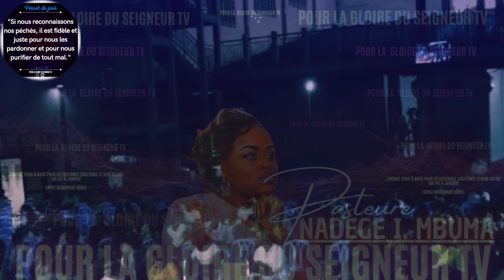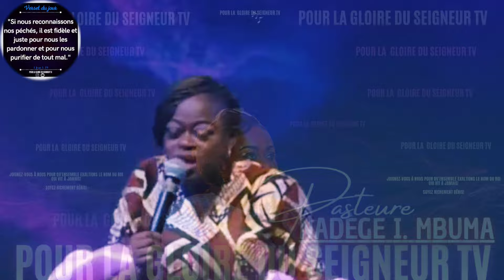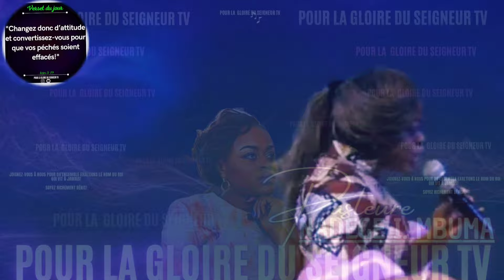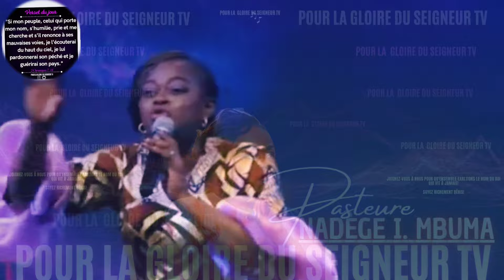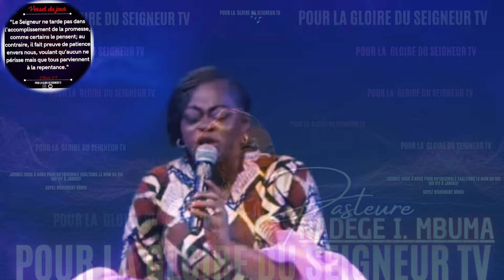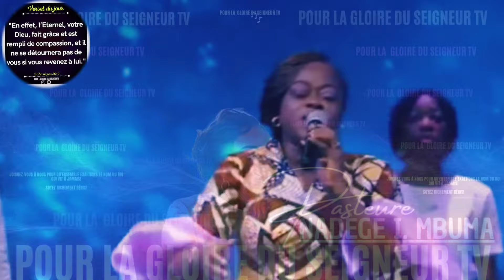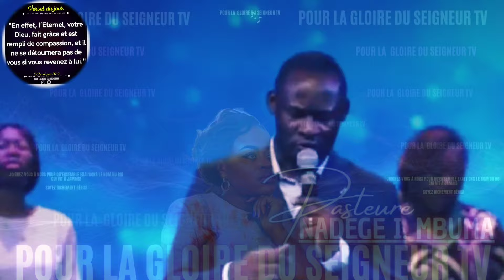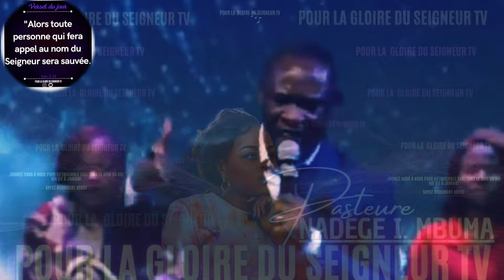🎤VOICI CE QUI ARRIVE QUAND NOUS RENCONTRONS LE CHRIST...|PST. NADÈGE MBUMA |PRÉDICATION|EXHORTATION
Que ce puissant message nous soit d'une extrême bénédiction au nom puissant et glorieux de Jésus-Christ de Nazareth!